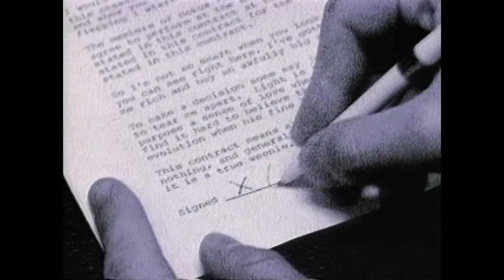Hokus Pick - Two Answers -HD